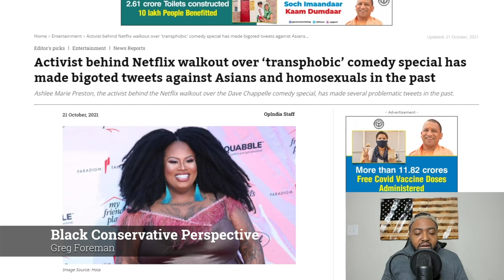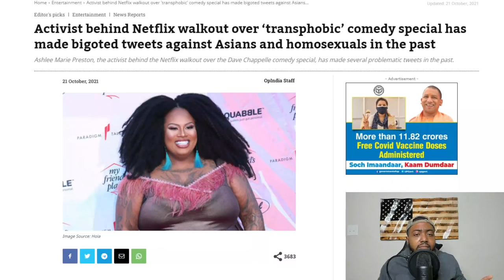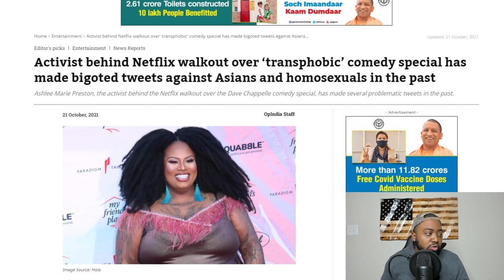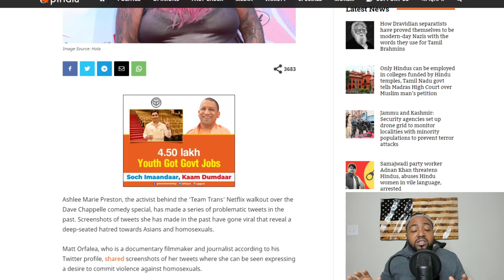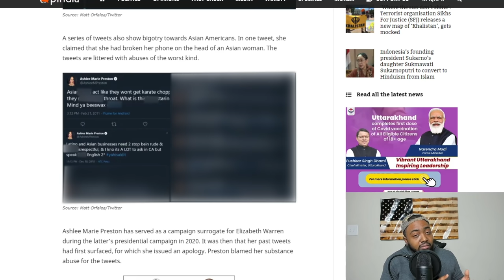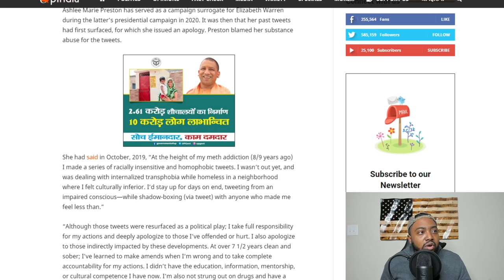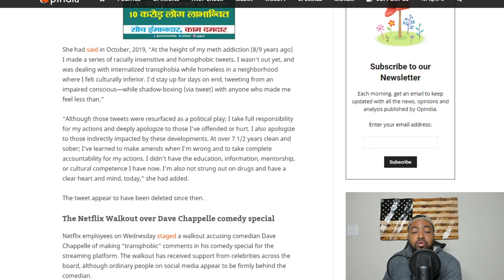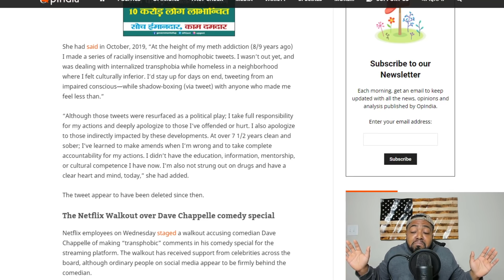Trans Activist Leading Dave Chappelle Protest EXPOSED For Extremely Racist And Homophobic Tweets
Ashlee Marie Preston, the activist behind the Netflix walkout over the Dave Chappelle comedy special, has made a series of problematic tweets in the past.